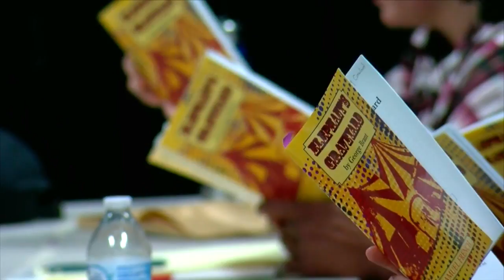Going To The Lake: Festival Theatre In St. Croix Falls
Jason DeRusha and Matt Brickman checked out the Festival Theatre in downtown St. Croix Falls. (3:38)
WCCO This Morning – July 19, 2018